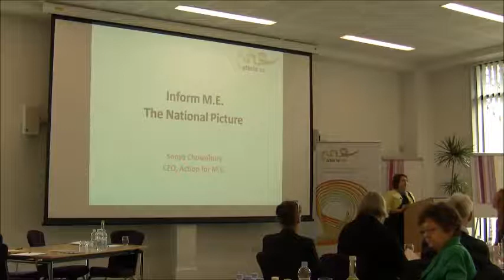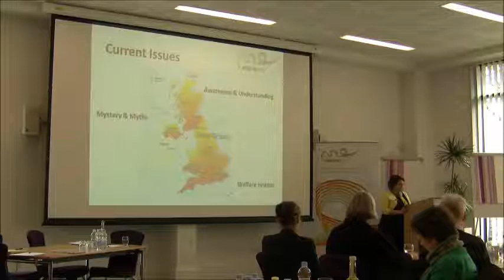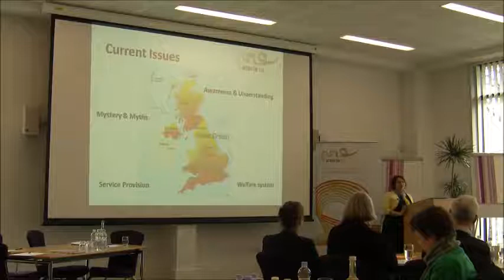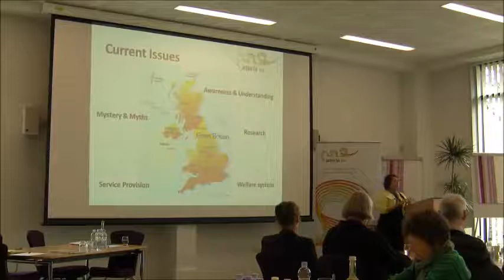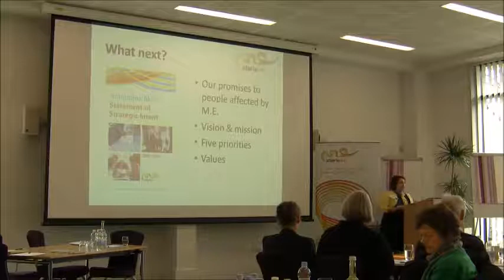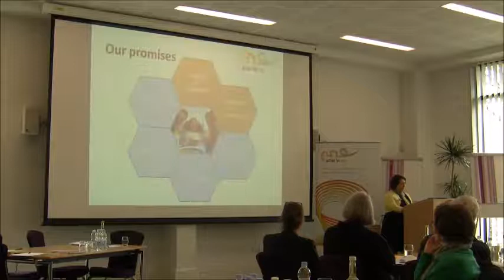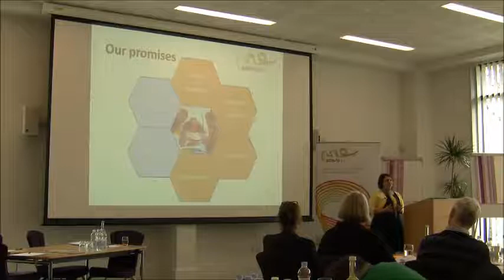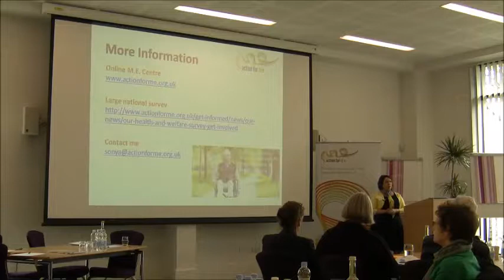Action for M.E. Sheffield Conference 2014 part 2/5 - Sonya Chowdhury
Action for M.E. CEO Sonya Chowdhury sets out her observations and reflections on what's currently happening in the world of M.E. and gives an insight into some of our upcoming projects.